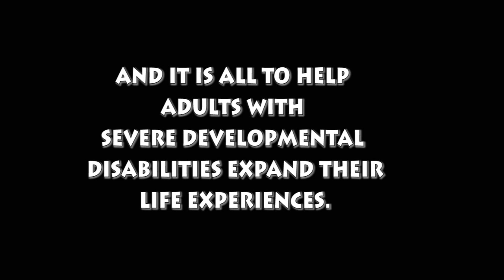MDSC Invites you to a Special Performace of Godspell!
Join the fun at the Second Annual MDSC Evening at the Theater, Fundraising Auction and Special Performance of Godspell, by MCT Missoula Community Theatre. See you March 20th for scrumptuous hors d'hoeurves, "screaming" deals on silent and lie auction items from Missoula business supporters and a dynamic performance of Godspell.  Produced by SP2M Marketing and From River to Ridge Magazine.